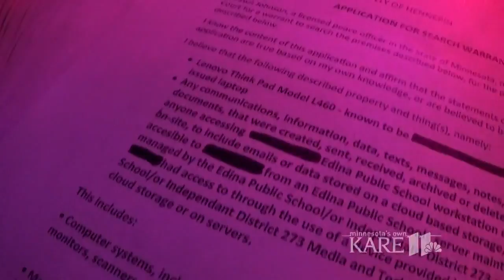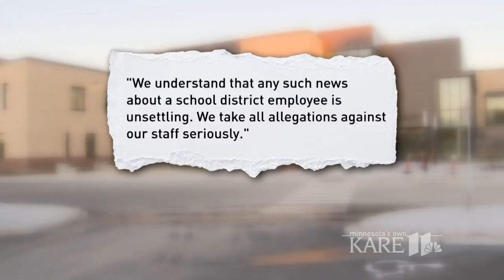Edina High School teacher under child porn investigation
An Edina High School teacher and coach is under a child pornography investigation, according to a court document obtained by KARE 11.